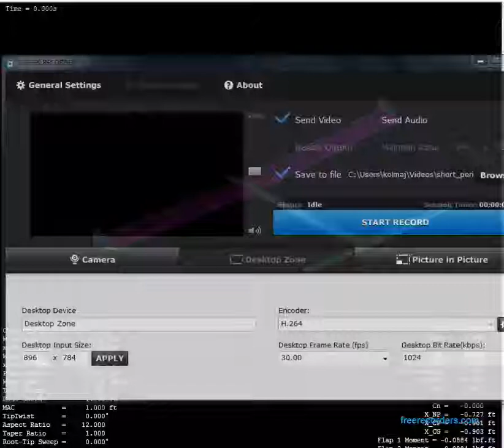Project Clarity: Short Period Mode